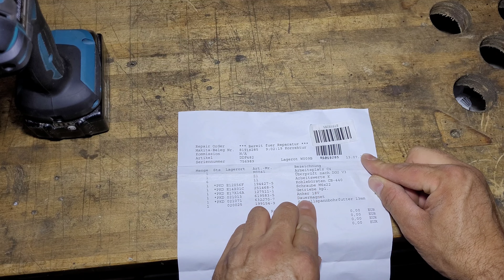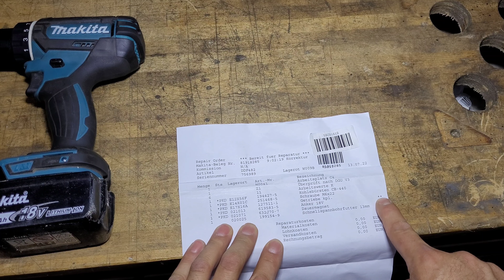Garantiereparatur bei Makita | Akkuschrauber einschicken | Garantieverlängerung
Ich habe einen aktuellen Fall genutzt um zu zeigen wie es funktioniert, Garantieansprüche bei Makita geltend zu machen. Was muss man alles ausfüllen und beachten.

Hier das Gerät, welches ich eingesendet habe

Passende 18V Akkus gibt es hier:
1,5Ah 18V
3Ah 18V
4Ah 18V
5Ah 18V
6Ah 18V

Wenn Ihr mich bei den Makita-Videos unterstützen möchtet, könnt ihr mir gern über Paypal etwas senden an: kurzemail.sebastian(at)gmail.com

Und wenn ihr mir eine Überraschung machen möchtet, ist hier meine Makita-Amazon Wunschliste:

Vielen Dank schon mal im Voraus.
Unterstützer werden mit Vornamen genannt - und wenn was im Betreff steht, gern auch das.

Hinweis: Wenn ihr auf einen Link klickt und einen oder mehrere dort verlinkte Artikel kauft, erhalte ich dafür eine kleine Provision. Der Preis des Artikels ist deswegen NICHT günstiger oder teurer, ihr zahlt also DEN SELBEN Preis, wie sonst auch. Dabei handelt es sich um ein Partner-Programm von Amazon. Zudem ist das Partnerprogramm natürlich anonym: Ich kann also nicht sehen, wer was gekauft hat. Der Grund, warum ich diese Videos mache, ist nicht das Verdienen beim Amazon Partnerprogramm. Von dem kleinen Nebenverdienst kaufe ich manchmal Ersatzteile für James oder ein neues Makita-Gerät, welches ich in meine Hobbywerkstatt brauche.